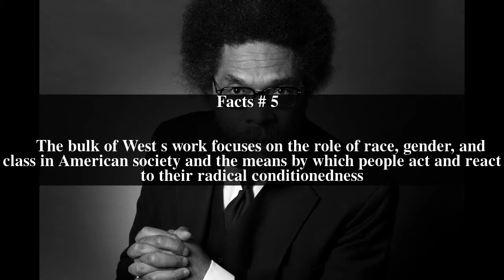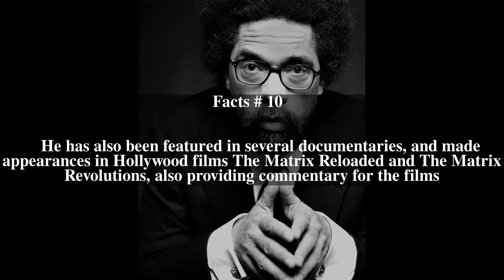Cornel West Top # 10 Facts